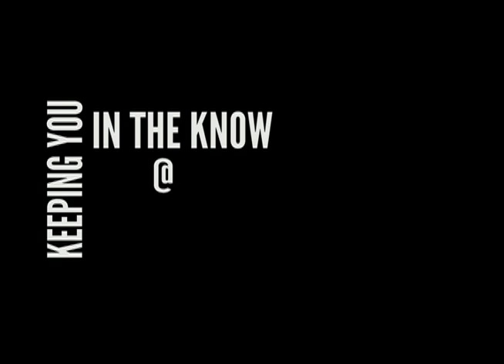Talon Talk 09/06/16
Football
NJHS
Yearbook
Chess Club
Vocal Pop Group